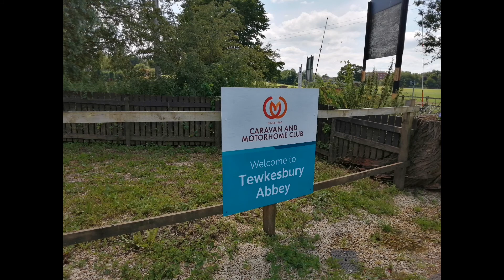Tewkesbury C&MC Site Drive Around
A drive around the caravan and motorhome site of Tewkesbury with some photos